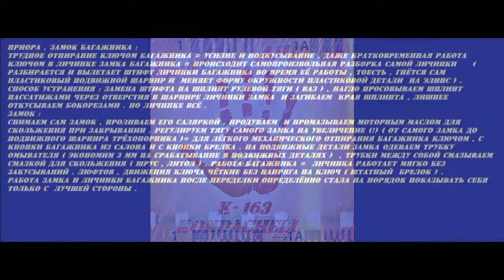приора = личинка и замок багажника = решение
решение с личинкой подходит на все модели ваз